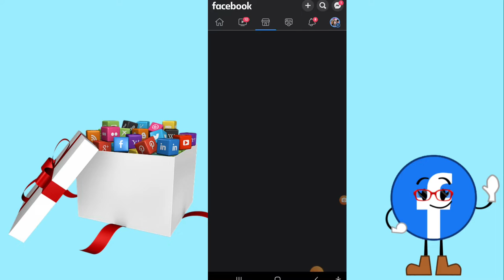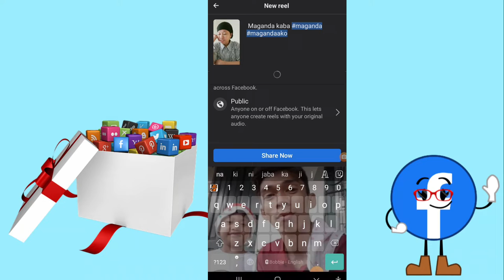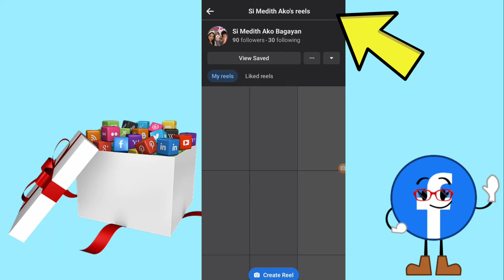Paano mag upload ng Short Video sa Facebook REELS| New features 2022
now   alam. Nio na  kong paano mag upload ng video sa facebook reels kong  nagustohan mio  naman nitong videong ito. bigyan mona din ako ng
To follow
Facebook page :si Medith ako bagayan
tiktok.                :Melodie tv

baka may nais kayong gustong pang panoorin dito sa baba may link  click nio lang din About din ito sa Facebook

new update Bump on facebook messenger
add features update
add new update features
add messenger new update
add secret bnn
add Disappearing Message
add Disable messenger Notification